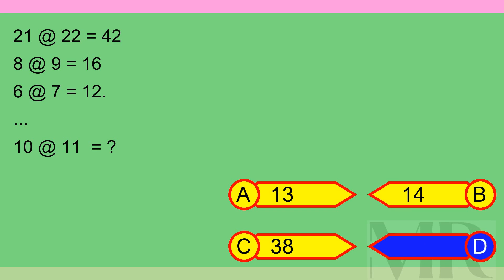Brain Teaser MCQ X 02May24 0627